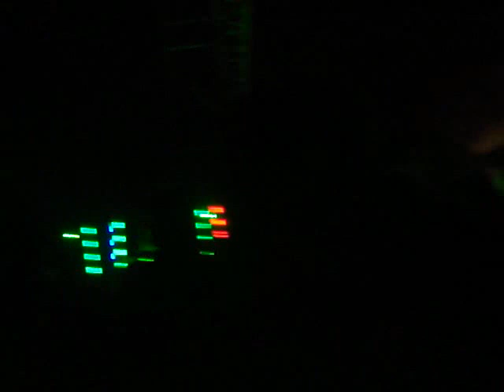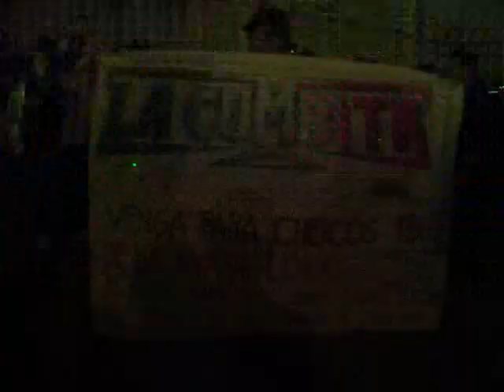LA CUMBITA - ANIVERSARIO STARS 17 - 1 DE SEPTIEMBRE 2013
ANIVERSARIO STARS 17--1 DE SEPTIEMBRE 2013